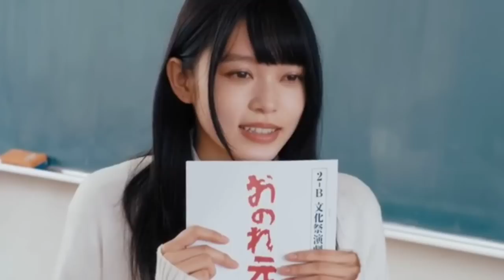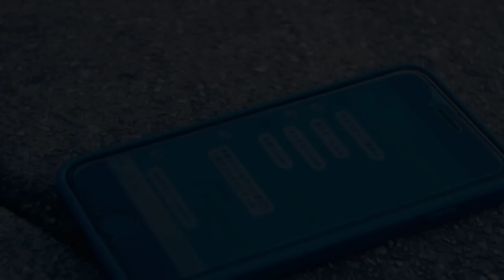🤪Pervert Teacher ❤️ Brilliant Girl😍 Part 7🔥 Falling High School Girl and Irresponsible Teacher Tamil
•This video is for teaching purposes and is not transformative in nature.
•I used only peices of videos which do not substitute the original work.
However if the owner of the particular music or video intend to remove the content, we have no issues with it and we will take an immediate action to remove that content.
We will immediately remove that particular video or we are ready to give the revenue made from that particular video.